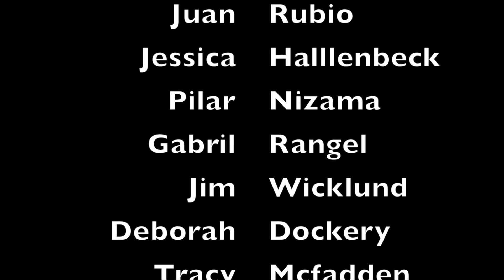WeekEnder Episode 35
Relocation
Coaching
Apprenticeship
Congratulations to the Quartarly Leaders
NAR Free Certifications
MLS Fees are Due May 1